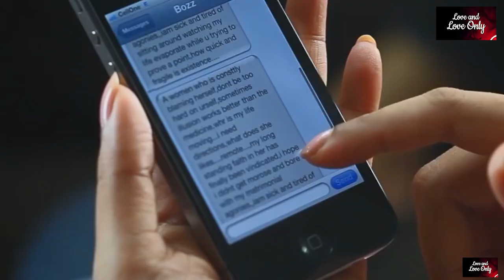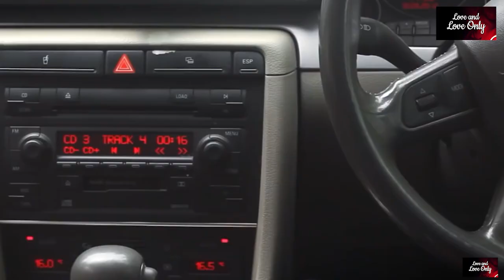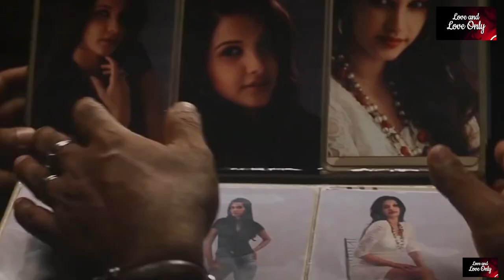ഇതാണ് ഇപ്പഴത്തെ സ്റ്റോക്ക് ഇഷ്ടപ്പെട്ടോ | Annum Innum Ennum | Siddique | Fareisa JoemmanbaksModel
Annum Innum Ennum (English: Then, Now and Forever) is a 2013 Malayalam film directed and scripted by Rajesh Mohanan, starring Jishnu Raghavan, Nishan, Siddique, Fareisa Joemmanbaks, Tashu Kaushik and Radhika. Produced by Usha Rajesh under the Vaya Films banner, the film was shot mostly in Trivandrum.